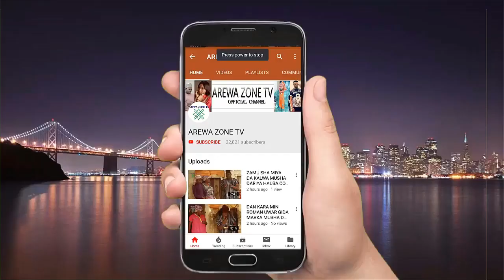Wallahi Gani Nayi Ta Shiga Dakin Da Gudu Nima Shine Na Bita - Musha Dariya